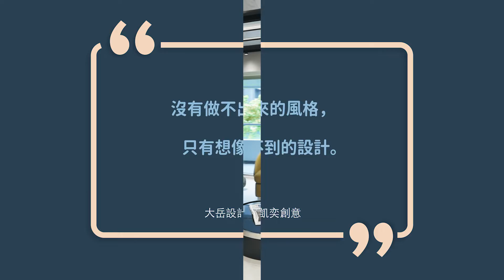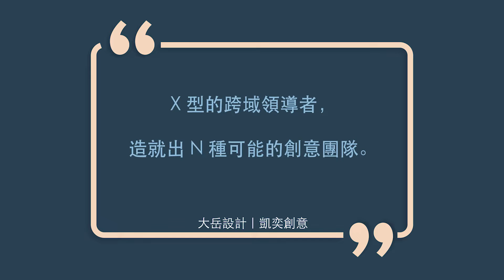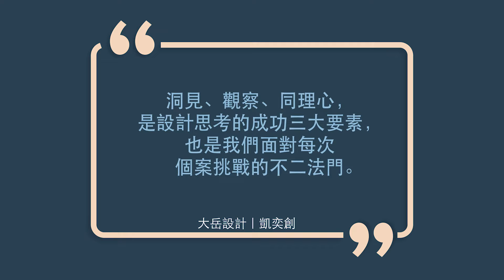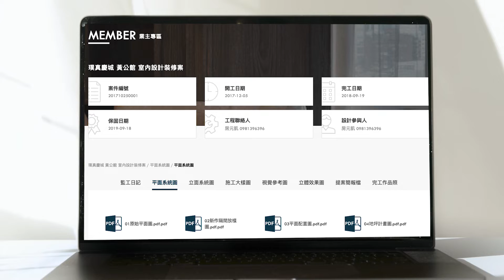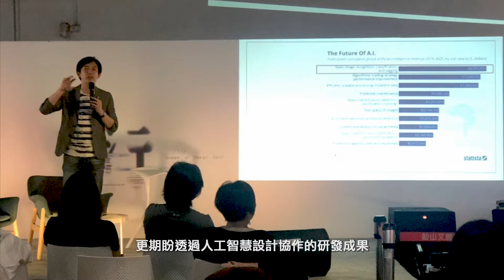大岳簡介1026